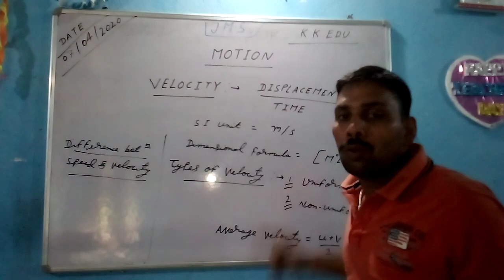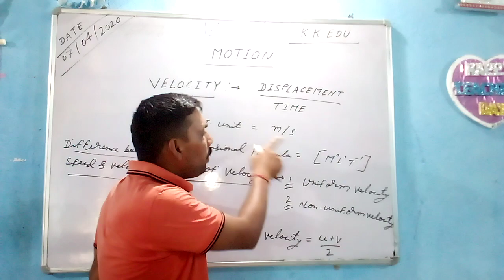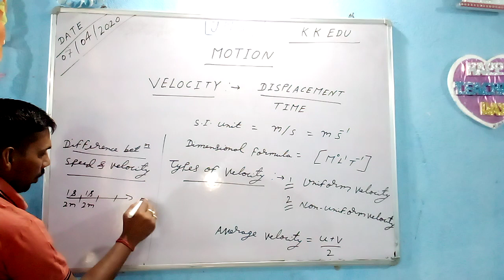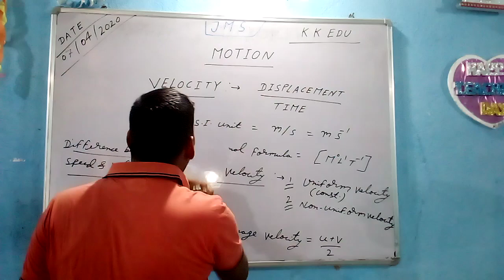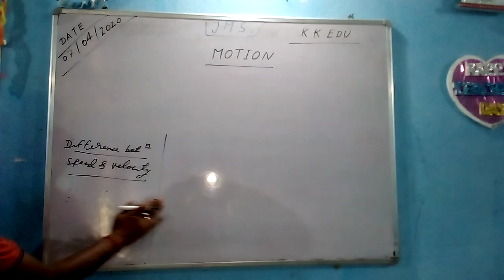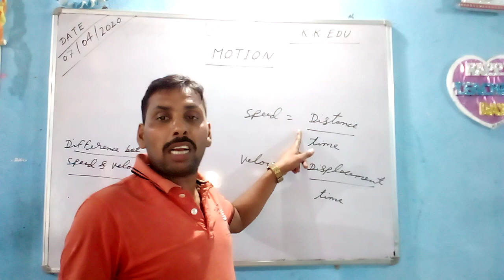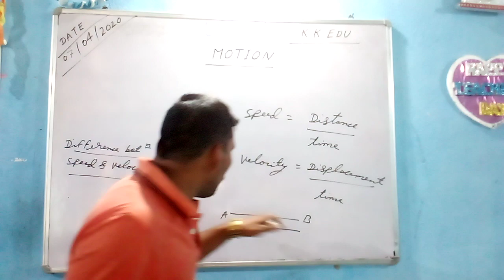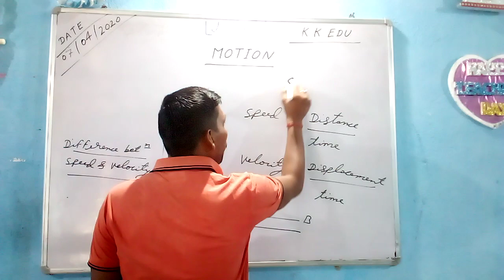Motion (part 03)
Topic - velocity (for class 09&11)